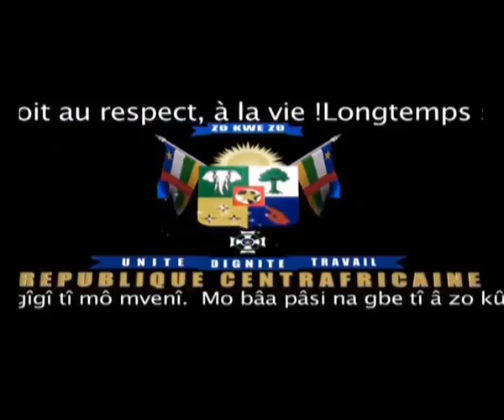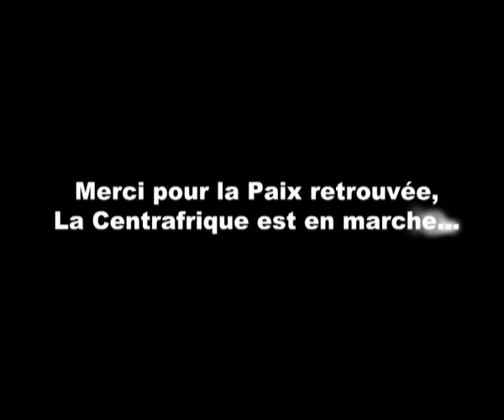Hymne de campagne François Bozizé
L'artiste coupé-décalé ivoirien Petit Blokko a concocté un savoureux hymne de campagne au Président-candidat François Bozizé dans la course 2011 à la magistrature suprême en Centrafrique. Oubliez la dimension politique initiale du morceau et découvrez un véritable tube qui fait déjà un tabac à Bangui. Un coupé-décalé redoutablement efficace, et pour une fois conscient, qui chante la paix et le travail.